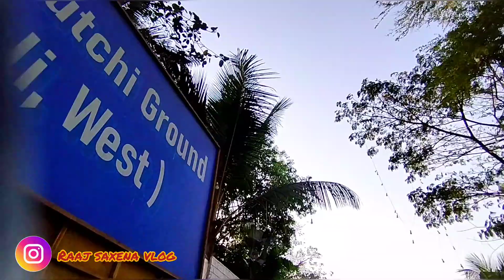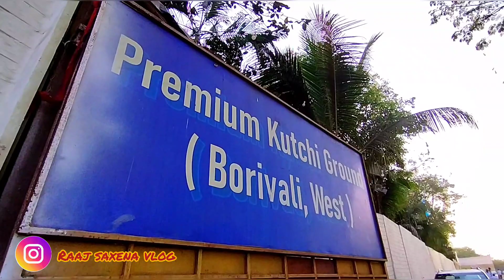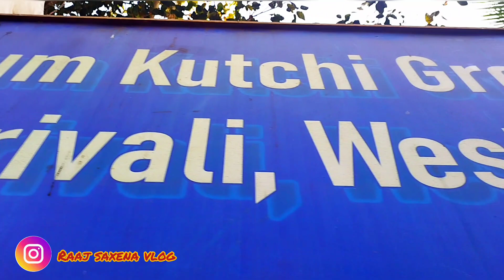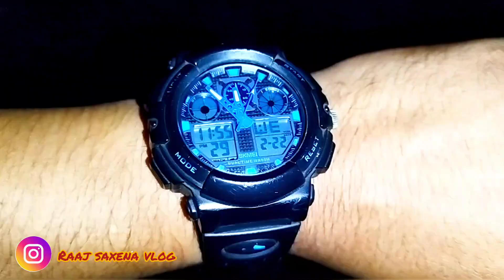Premium kutchi ground || Borivali west || Mumbai 🔥Wedding👰💍🤵💒 vlog ✌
@Raaj Saxena Vlog

Hey guys,
    Here another

Thank you so much❤ watching god bless you all lots of love❤

Stay Happy All